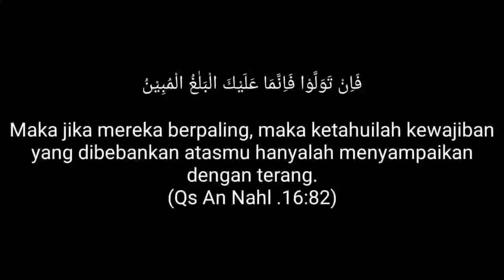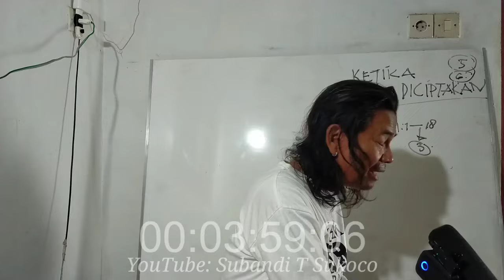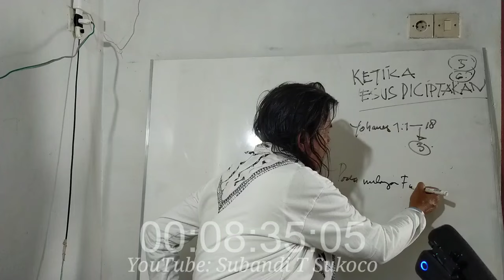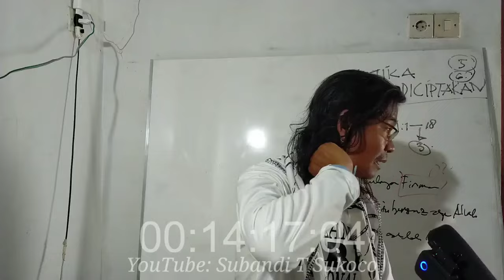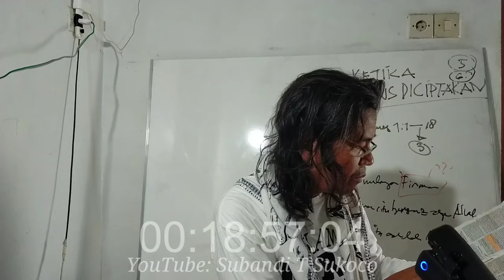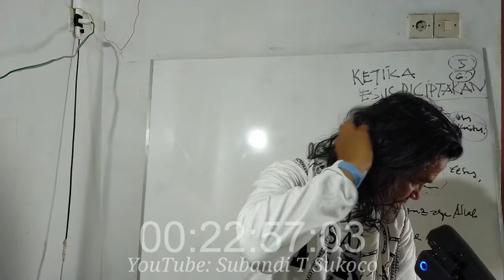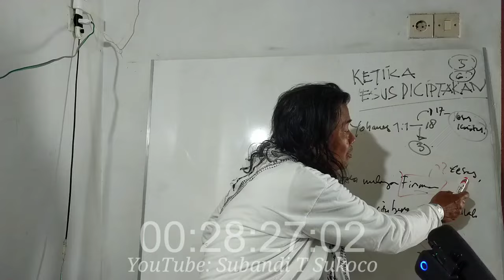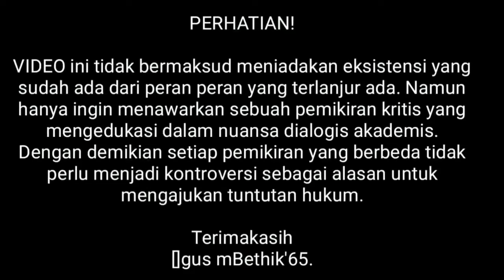KETIKA YESUS DICIPTAKAN (Seri 6)